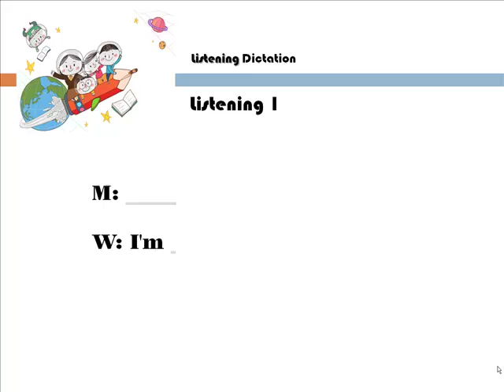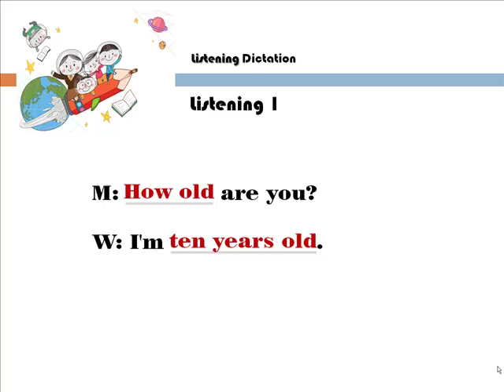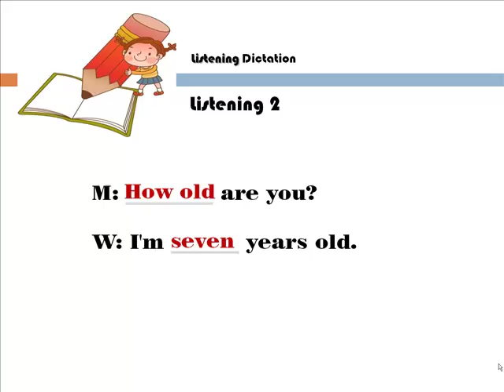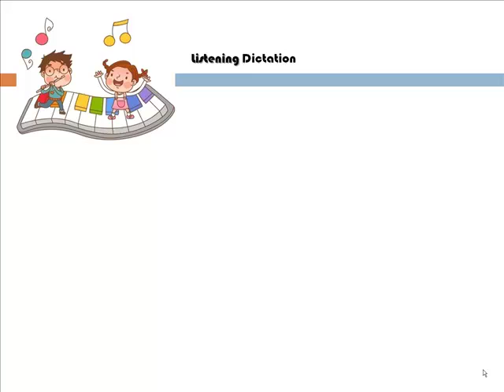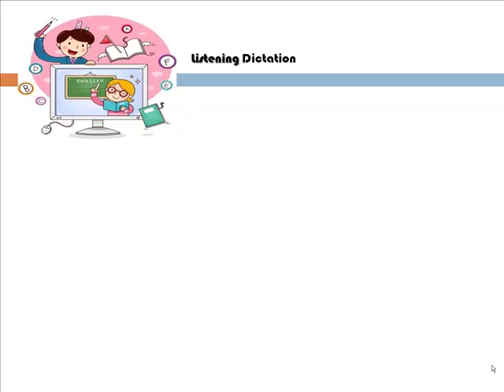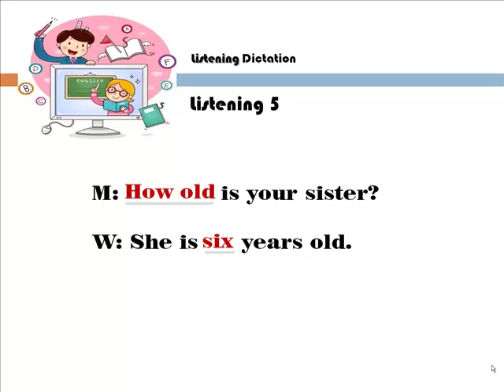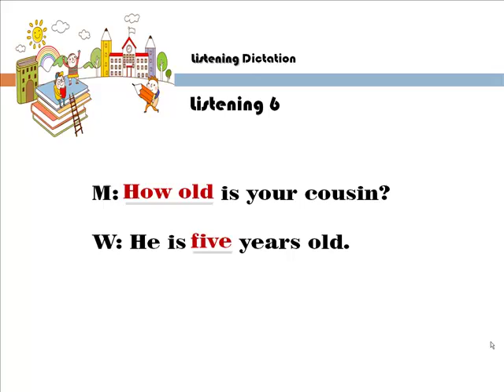[초등교과서 통문장 암기] 3학년 12차시 Dictation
초등영어에 대한 체계적 단계적 학습을 원하세요? 아래 사이트를 클릭해 보세요.